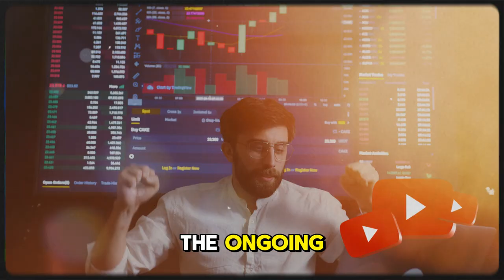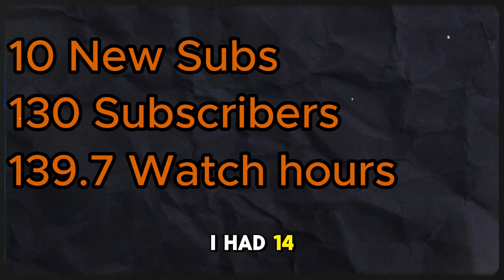How Much Cash Do You Need To Start YouTube?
In this video, we'll discuss how much cash you really need to launch on YouTube. Whether you're on a debt-free journey or aiming for financial freedom, we'll share frugal living tips to help you achieve your goals.

Welcome to Week 6 of our YouTube Beginner Journey! In this update, we dive deep into the financial aspect of starting a YouTube channel. Have you ever wondered how much money you REALLY need to kickstart your YouTube adventure? Join us as we break down the essential expenses, from equipment costs to software subscriptions, and everything in between. We'll share valuable insights and tips that can help you budget effectively while setting realistic expectations for your channel's growth. Whether you're a budding creator or just curious about the process, this video will equip you with the knowledge you need to navigate your YouTube monetization journey.